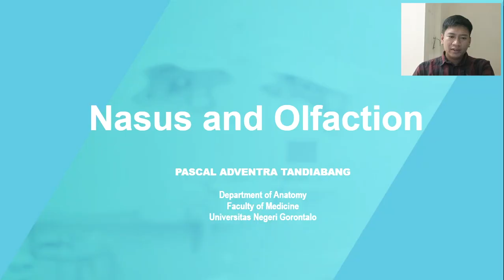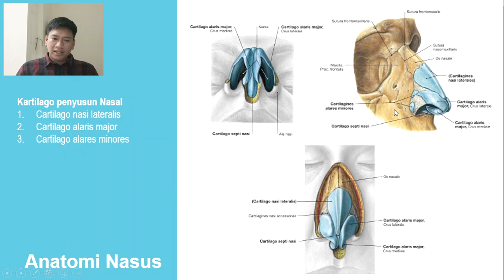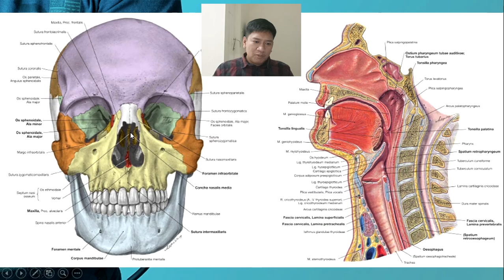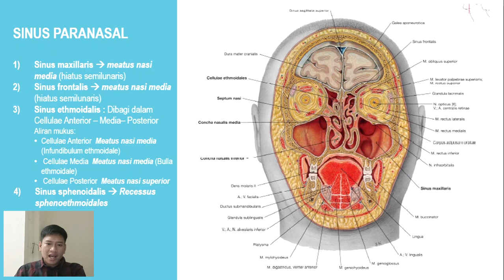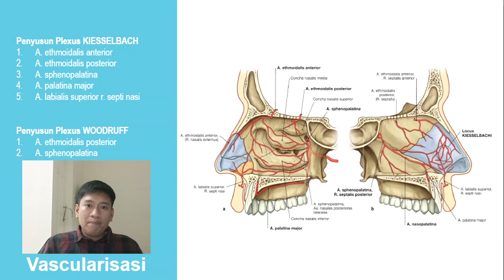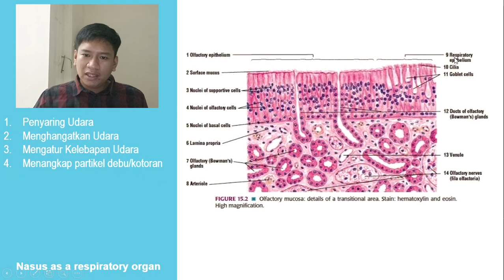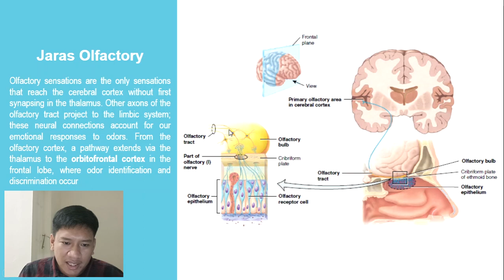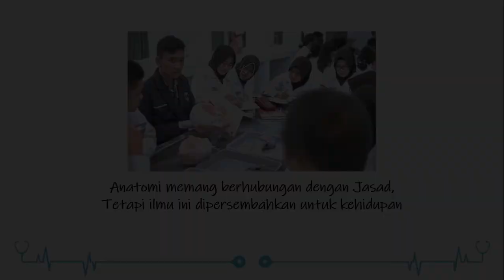Hidung dan Olfactory - Anatomi, Fisiologi dan Histologi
Video ini berisi materi mengenai hidung dan organ penciuman atau penghidu. Kita akan membahas anatomi hidung, sinus paranasalis, nervus olfactorius, beserta peran penghidu dan peran hidung sebagai organ pernapasan. Hidung memainkan dua peran yaitu sebagai organ penghidu dan organ pernapasan.